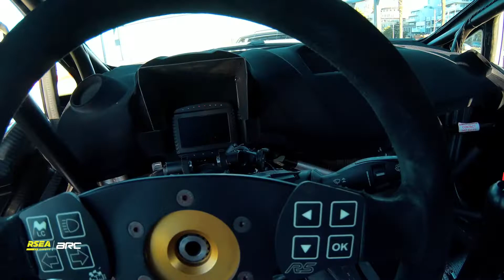Tom Clarke goes Fiesta R5 in ARC 2022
White Wolf Racing’s Tom Clarke has officially staked his claim for a potential RSEA Safety Motorsport Australia Rally Championship (ARC) title tilt after purchasing a Ford Fiesta R5.

Clarke will now be behind the wheel of Luke Anear’s former Ford Fiesta after buying the R5 spec car, which was prepared by prominent World Rally Championship outfit, M-Sport.

Having campaigned his popular Mitsubishi Lancer Evo IX since 2015, Clarke was looking forward to the challenge of driving a new vehicle – especially one with the quality of the Fiesta.

“It’s pretty exciting times. We’ve taken possession of a new car for this year and the years to come. It was a change that was inevitable, it was always coming,” Clarke said.

"We’ve been talking about doing this for quite some time and we’ve spent some time with Luke (Anear) discussing some options with M-Sport and there were a couple of options there.

“Luke rang me at the end of last year and said the car is going to be up for sale and that he wants me to take it off his hands, so here we are.

“I’m really looking forward to it, you can’t get a better car, the M-Sport R5 is definitely the best car in the world I feel.

“I’ve only ever driven left hand car overseas and it hasn't been on a rally road, so it will be a little bit different, it is something I’ll just take my time with, we’ve got a test day coming up pretty soon, so it’ll be my first opportunity to get in the car.

“I’m pretty sure his advice to me is going to be exactly the same thing. I’m sure he will have some pointers for me to show me some things when he’s got some time.”

As for the Evo, Clarke revealed it would not be locked away and may even return to the ARC.

“The car has come down to Melbourne and has gone to Danny Traverso, who is in the Targa scene and has been around for a few years,” Clarke added.

“He drives an Evo IX and has been very successful. An option for him last year was to give rally a go for which he jumped into an RS Subaru and showed he has the skills to do rally.

“As soon as I put it (Mitsubishi Evo IX) up for sale, Danny was straight on the phone and tested the car. It was gone within a few days. I think he will use it to step into the ARC.

“It was a sad day when we moved it on, but I have given it to someone who will use it and I can always grab one again or that car may come back to me one day.

“When it (the car) drove out of the garage, we all looked at it and said this is a bit of a sad day because there was always an attachment to the car – we did a lot in the car, it got me to where I am today and I owe quite a lot to it.”

Clarke and Preston during the 2021 Accent Benchtops Rally Queensland.
(Photo: CH Images)

A successful driver in his own right, the New South Welshman has spent many years running at state level and at selected ARC events, often alongside regular co-driver Ryan Preston and the duo have enjoyed plenty of podiums along the way.

However, while the Mitsubishi was a decent car, it wasn't one that could help Clarke take the step up towards a title. Now with a world class piece of machinery in his possession, Clarke will enter the ARC season full of confidence.

“I’m absolutely excited. Over the last couple of years with COVID, it’s been pretty horrendous for any motorsport and I know all the rally guys didn’t get much in last year or over the last couple of years, so I'm absolutely looking forward to what we can do this year,” Clarke explained.

“Toyota have taken over for the last few years and I think we’ve all been sitting back and watching those guys and how far they are getting in front of us, so when this opportunity arose, we couldn’t knock it back. We had to take it and we will take our time and get into a bit of a groove. hopefully without putting any pressure on ourselves.

“The (ARC) rounds are looking fantastic. The whole hype around the ARC looks to be coming back, it’s been a long time coming again.

"I thought last year might have been it, but COVID again struck that off the list, so I think moving forward into this year and years to come is ARC is creeping back to where it should be in Australia.”

Clarke’s charge for the ARC title will begin in a few month’s time when the Netier National Capital Rally takes place in Canberra on 1-3 April.